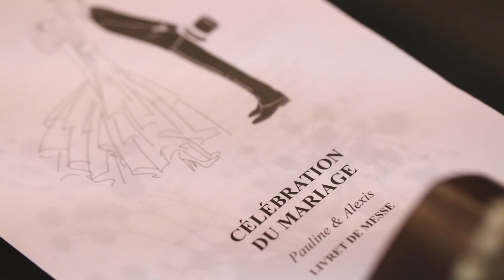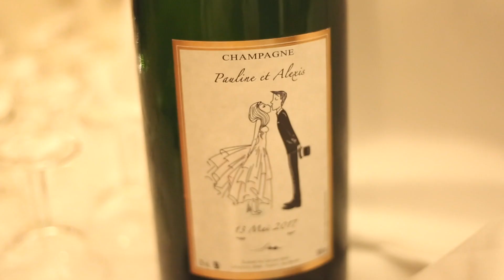Mariage Château de Magneux Haute Rive - PixCèl's Création - Photographes & Vidéastes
Le joli mariage de P&A.

Revivez les moments marquants de ce si beau jour à partager.